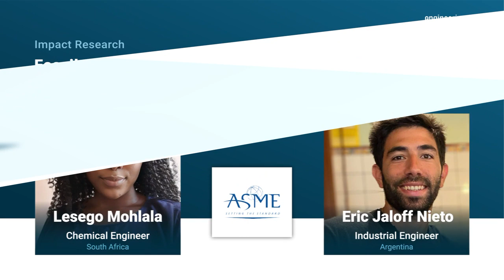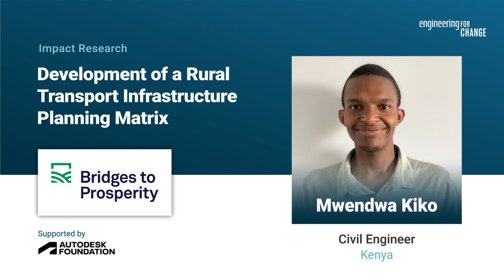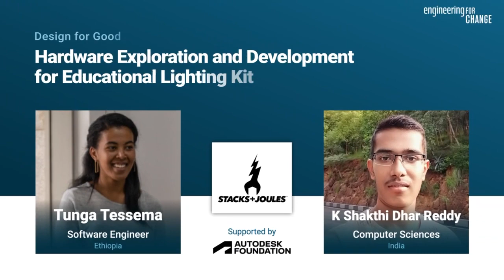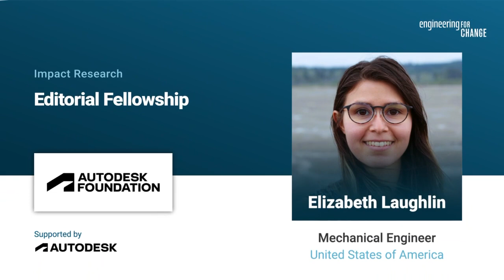The Engineering for Change Fellows of 2023 and their Impact Projects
Congratulations to the Engineering for Change Fellows of 2023. At the closing of the fellowship, we've commemorated their Impact Projects - research and design consultation with partners making a difference among the world's underserved communities.